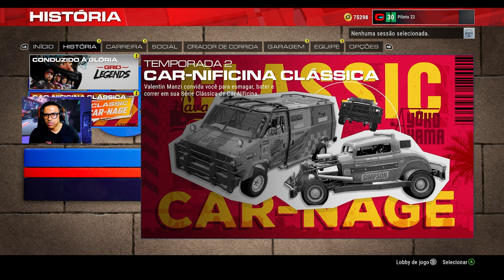TESTANDO GRID LEGENDS AGORA NO GAMEPASS ( XBOX SERIES S )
Salve, hoje nos vamos testar o GRID LEGENDS vai chega em setembro ao catálogo do EA Play e para quem tem a assinatura Xbox Gamepass, vamos ver se vale a pena adquirir o GRID LEGENDS baseado no gráfico, jogabilidade e modo campanha

➥☎Central de Atendimento Xbox 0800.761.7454